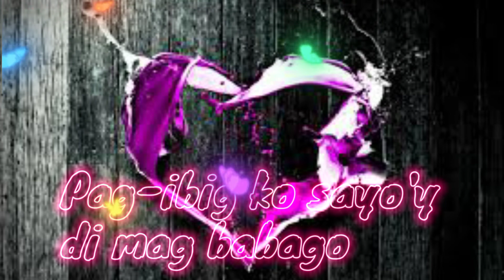Pag-ibig ko sayo'y di magbabago /Sigaw Ng PUSO / Line to heaven covered By: MiND IDOL